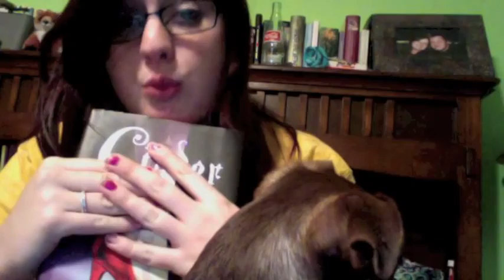Book Review #1 - Cinder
In which I review my first book ever with an awkward chihuahua!